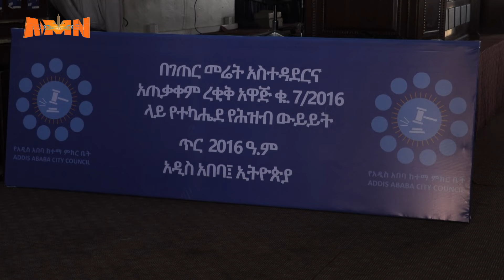መሬት አስተዳደር እና አጠቃቀም ረቂቅ አዋጅ ዝርዝር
AMN ጥር 17/2016 ዓ.ም